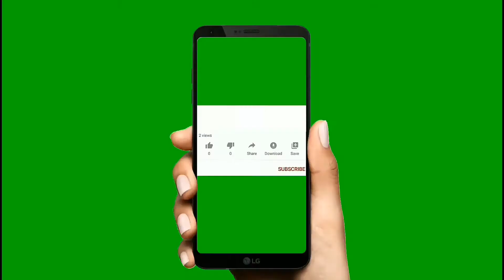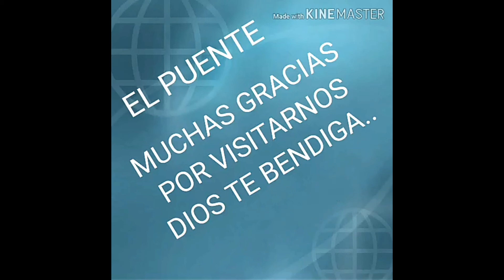Sucesos de actualidades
El increíble momento en el que la sobreviviente del Holocausto Lila ve a su nieto volando sobre su casa en Israel